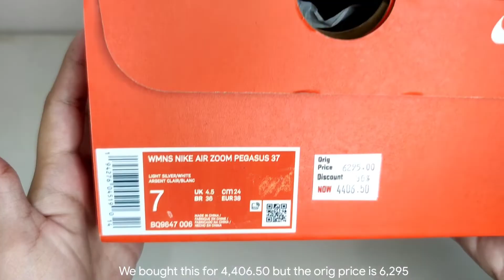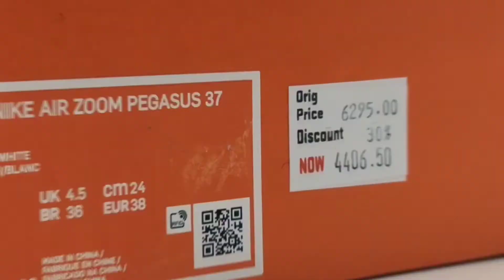Nike Air Zoom Pegasus 37 + Try on